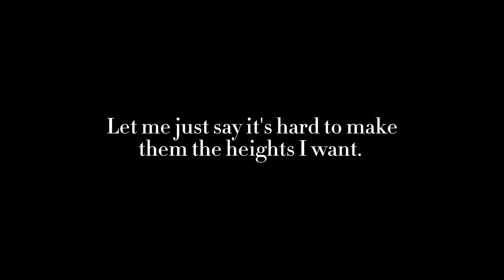Some FNAF Character Heights [IN MY AU]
thought it might be professional to make a description so here we go:

Amino: MikeFuxkingDied

Just for a little funfact my favorite popsicle flavor is grape.

Also I know how cringey everything I do is, thank you for reminding me.

Ily no homo. Bye dumb dumb